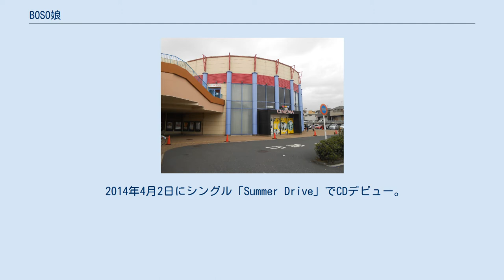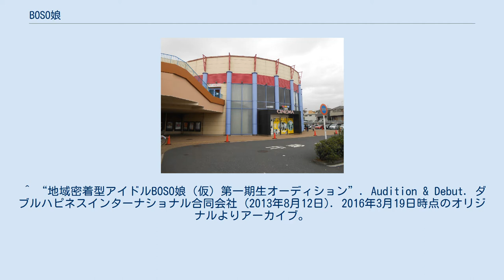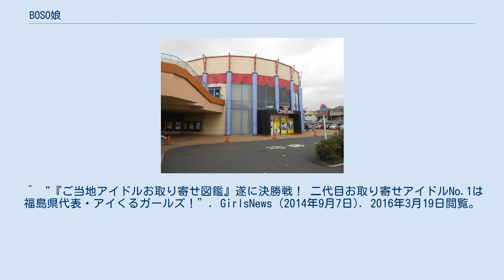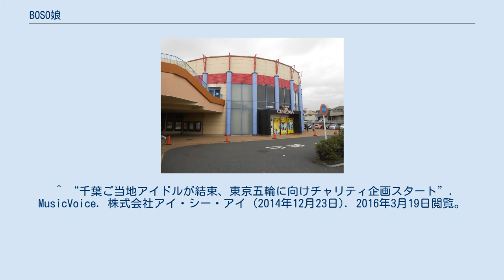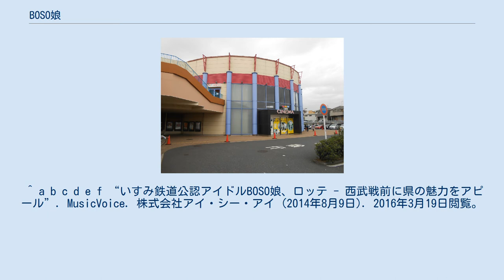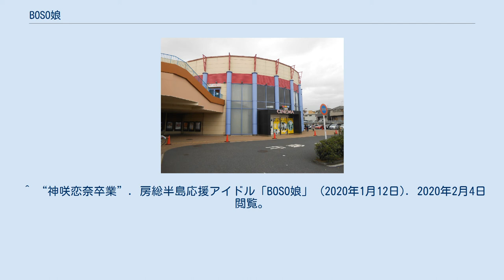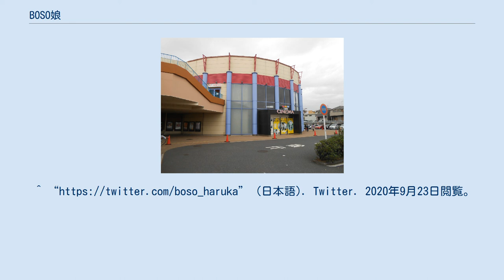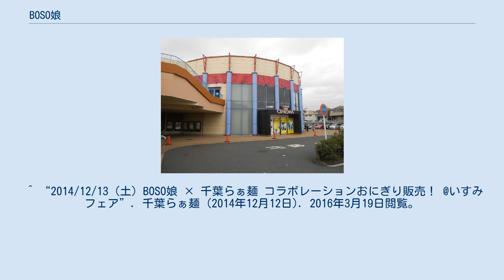BOSO娘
BOSO娘(ぼうそうむすめ)は、千葉県房総地区を舞台に2013年～2021年までの7年半にわたり、地域密着型アイドルとして活動した「いすみ鉄道」公認の日本のローカルアイドルグループである。
所属はシーピーシーレコーズ。
活動中に大多喜町観光大使。
長生村スペシャルサポーター。
鋸南町観光大使。
やちまた未来PR大使を務めた。
 T・ジョイ蘇我 2013年（平成25年）6月よりメンバー募集を開始、110件の応募の中からオーディションで県内在住の中学一年生から大学二年生までの7名が選ばれ、後に1名が辞退、同年10月19日に6名でのグループ結成が発表された。
同年11月24日、おおたきショッピングプラザオリブにて初開催された「夷隅農林産物の魅力発見・消費者交流会」にて初ステージ・お披露目を行った。
 2014年4月2日にシングル「Summer Drive」でCDデビュー。
翌4月3日にはいすみ署の一日警察署長に委嘱された。
同年9月6日には秋葉原・AKIBAカルチャーズ劇場にて開催された「IDOL REVUE ご当地アイドルお取り寄せ図鑑 第二章 by Pigoo」決勝戦にファイナリストとして出場している。
 2015年3月にはBOSO娘が発起人となり、障がい者スポーツの振興と発展に寄与することを目的としたプロジェクト『BIG WAVE CHIBARITY』を千葉県にゆかりのあるアイドルグループと共に開始し、第1回のライブ（vol.0）を同月22日に千葉県中央区のT・ジョイ蘇我で開催した。
 2015年7月19日には東京・ラフォーレミュージアム六本木にて開催された「すきドルPROJECT2」決勝戦に出場し3位に入賞、すきドル公式ソング「Good morning my music!!」を獲得している。
 2020年7月16日、2020年10月20日には活動期間の延長について、「延長は、2021年3月まで」さらに「延長期間を2021年3月までと決めた理由」が公式ブログに投稿されている。
 2020年12月22日、『2020年ご当地アイドル肩書きランキングBEST20』で第15位に選ばれる。
 2021年5月8日のラストライブをもって活動を終了した ^ a b “千葉県発ご当地アイドル誕生 いすみ鉄道に乗って会いに来て！『BOSO 娘』”. シティライフ株式会社 (2014年2月7日). 2016年3月19日閲覧。
 ^ 紀村了 (2014年8月19日). “房総から全国へ！いすみ鉄道公認アイドルBOSO娘が今熱い、県内出身6人娘の魅力”. MusicVoice. 株式会社アイ・シー・アイ. 2016年3月19日閲覧。
 ^ “地域密着型アイドルBOSO娘（仮）第一期生オーディション”. Audition & Debut. ダブルハピネスインターナショナル合同会社 (2013年8月12日). 2016年3月19日時点のオリジナルよりアーカイブ。
2016年3月19日閲覧。
 ^ “BOSO娘とは”. 房総半島応援アイドル「BOSO娘」 (2013年11月20日). 2016年3月19日閲覧。
 ^ “県内6人で“出発進行” いすみ鉄道公認アイドル「BOSO娘」「笑顔届けたい」と抱負”. 千葉日報オンライン. 千葉日報社 (2013年10月21日). 2016年3月19日閲覧。
 ^ “「BOSO娘」地元デビュー 大多喜”. 千葉日報オンライン. 千葉日報社 (2014年11月25日). 2016年3月19日閲覧。
 ^ “夷隅農林産物の魅力発見・消費者交流会を開催（PDF：217KB） (PDF)”. 平成25年度普及現地情報11月 / 夷隅農業事務所. 千葉県 (2013年11月26日). 2016年3月19日閲覧。
 ^ “「BOSO娘」CD発売へ 来月2日、デビュー曲など3曲収録”. 千葉日報オンライン. 千葉日報社 (2014年3月23日). 2016年3月19日閲覧。
 ^ “BOSO娘が一日署長 いすみ署 「事故ゼロ」へあすから春の交通安全運動”. 千葉日報オンライン. 千葉日報社 (2014年4月5日). 2016年3月19日閲覧。
 ^ “『ご当地アイドルお取り寄せ図鑑』遂に決勝戦！ 二代目お取り寄せアイドルNo.1は福島県代表・アイくるガールズ！”. GirlsNews (2014年9月7日). 2016年3月19日閲覧。
 ^ 木村陽仁 (2015年11月15日). “存在感を増すご当地アイドル、ブーム...